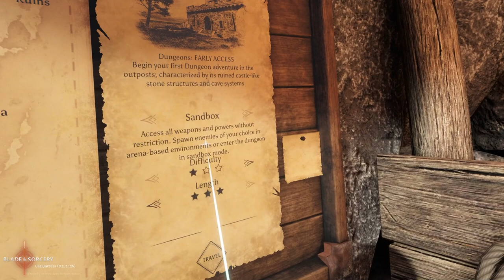Blade and Sorcery - Outpost Dungeons